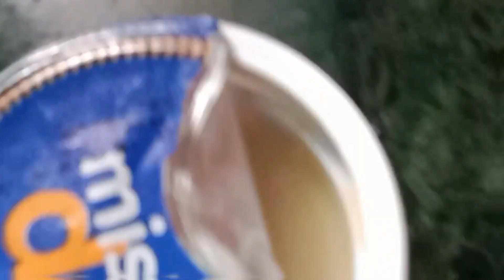NEW YEAR 2023 VLOG VIROL VIDEO 2023 नया साल में हम क्या क्या किये VLOG BY PRINCE SHARMA DHANBAD